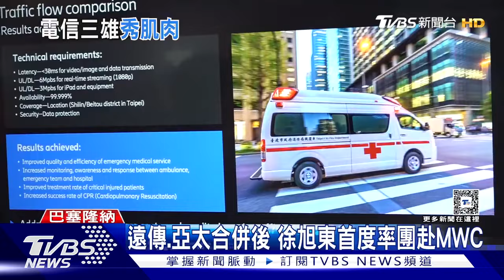電信三雄親征MWC 搶攻B5G商機.展望6G｜TVBS新聞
TVBS直擊MWC世界行動通訊大會，台灣電信三雄，也都派出團隊前進西班牙，就連徐旭東也親自到場。今年各家聚焦B5G發展，也要展望6G，有業者秀5G救護車，也有人結合衛星應用，以及關注未來AI，會如何應用在手機上。

📍熱門主題📍
99%美國人明年財務更糟 高利率帳戶卻不用 台美AI大漲救經濟 看波浪位階找趨勢族群｜金臨天下 完整版 20231208